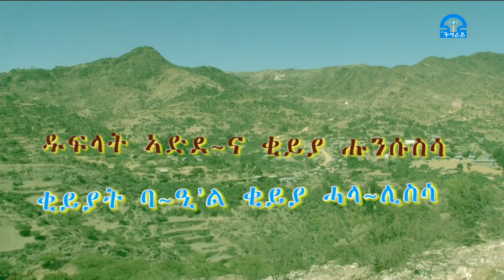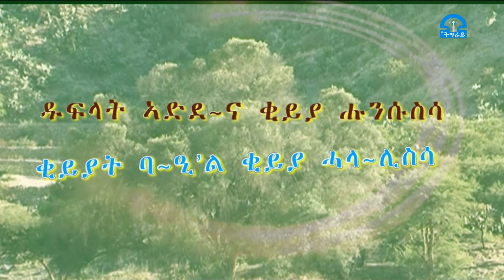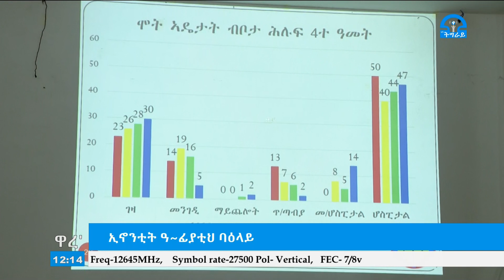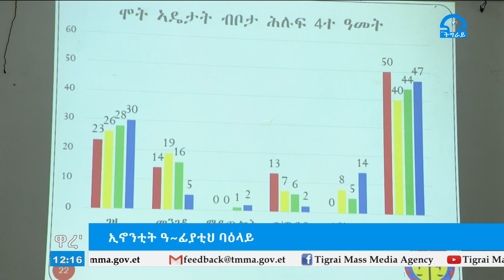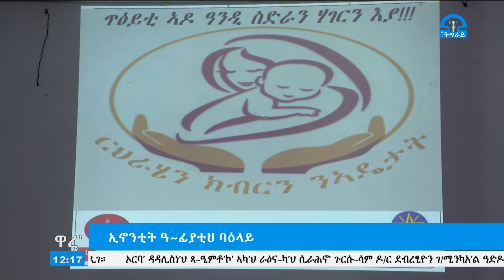ትግራይ_ቲቪ፡ ኢሮብ ዋረ’ 23-05-2012 ኢ.ሎ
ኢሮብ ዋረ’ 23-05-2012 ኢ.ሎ